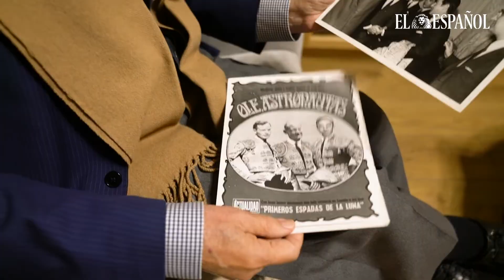José Luis Cebrián Boné, el último gran director de periódicos en el franquismo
De niño, lo atropelló un coche. Parecía que estaba muerto. Su madre prometió rozarlo con el manto de la virgen de El Pilar si sobrevivía. Rozó. De muy mayor, tuvo un accidente de tráfico. Parecía que no iba a volver a andar. El médico le preguntó: "¿Es usted tenaz?". Y anda. Varios kilómetros cada mañana.

La vida de este milagro de la biología –él dirá que del cielo– podría escribirse continuamente de esta manera. Otro ejemplo, ya periodístico. Manuel Fraga, temible ministro de Información, le amenazó: "Mientras yo esté aquí, usted no volverá a dirigir un periódico. ¡Por encima de mi cadáver!". Fraga se fue y este hombre dirigía ABC, carambola del destino, cuando murió Franco.

Se llama José Luis Cebrián Boné (Barcelona, 1933). Es el último gran director de periódicos del franquismo. El último, se entiende, con vida. Un dato que no es estupidez ni reiteración. Cuando hallamos a esta exclusiva del tiempo, hombre de americana y bufanda pese a estar en su casa, algunos veteranos dicen: "¡Cebrián Bone! ¡Personaje irrepetible! ¿Está vivo? ¿Tiene bien la cabeza?".